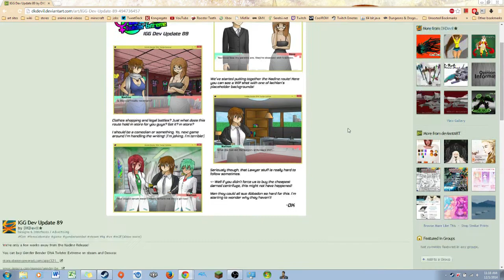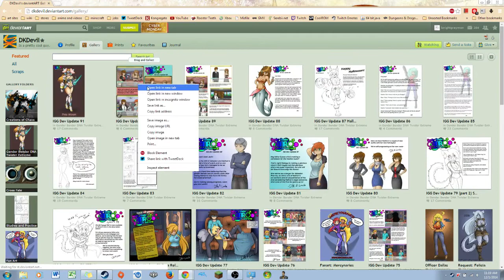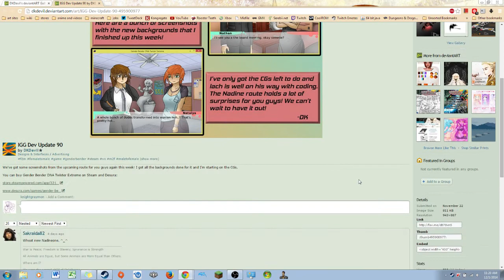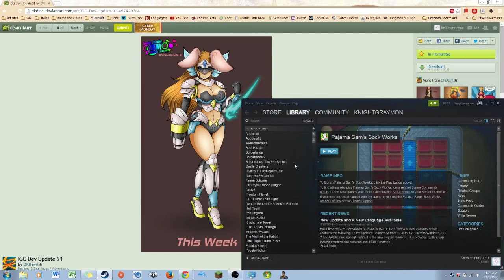Welcome new people and Nadine (channel update)